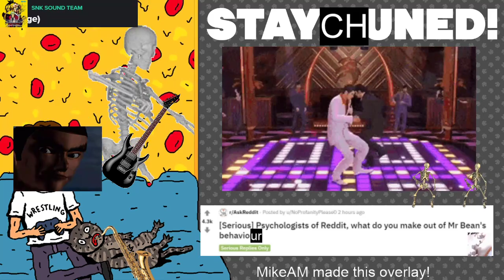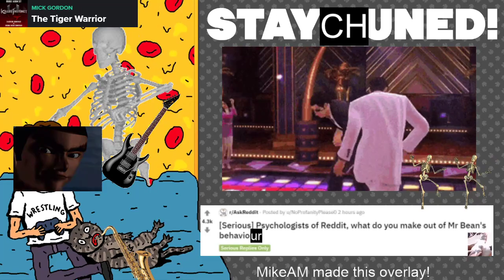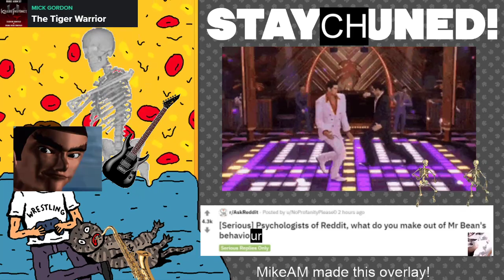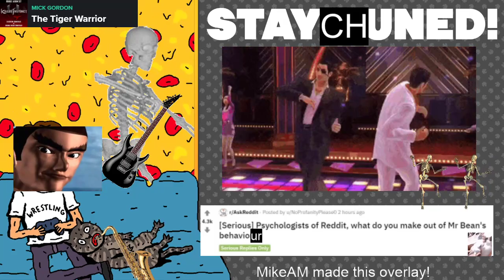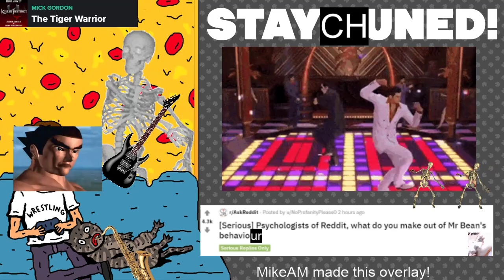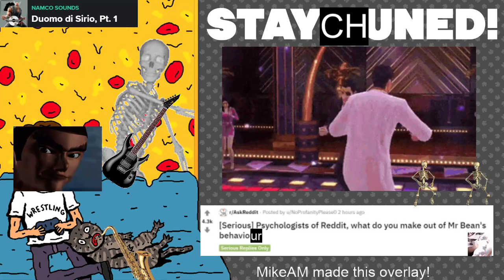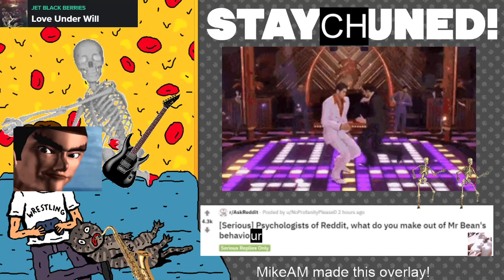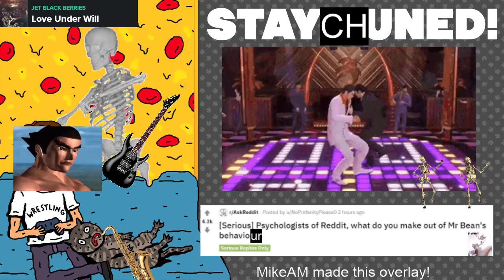was it REALLY a monster mash???